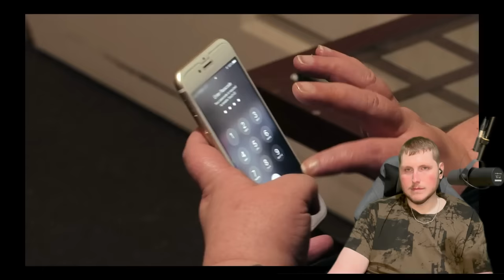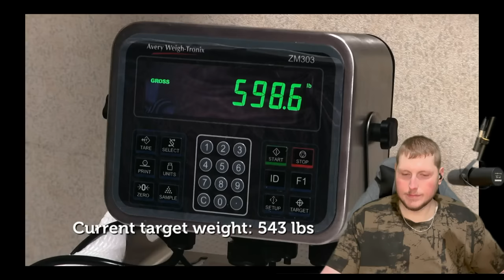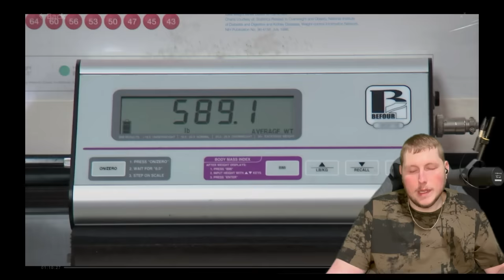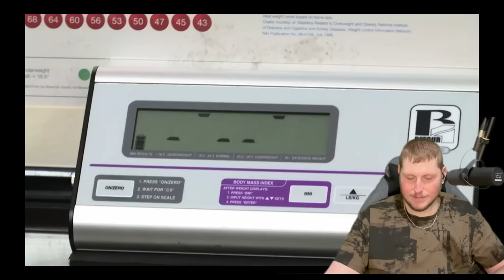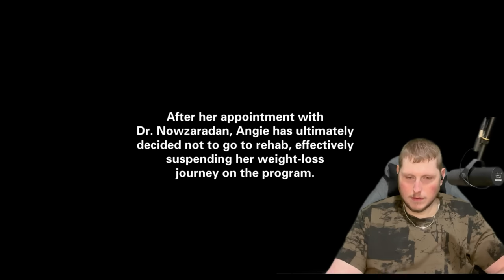Angie J Jailbird - My 600 Pound Life Reaction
Angie had a tragic past and a lot to overcome. She seemed to take that out on everyone and anyone. Hopefully she will do better in the next episode.